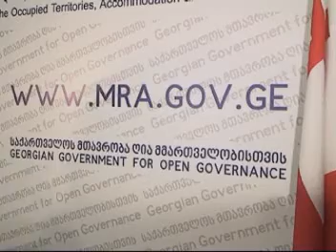MARNEULI TV SAINFORMACIO 25.07.2013